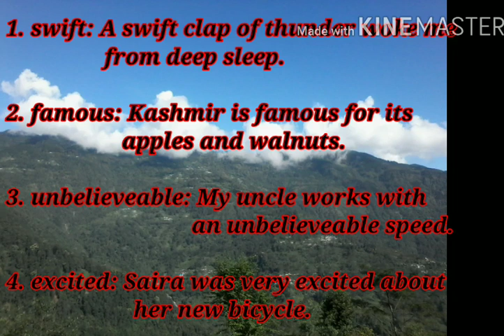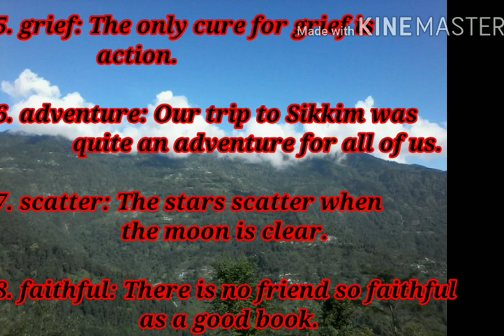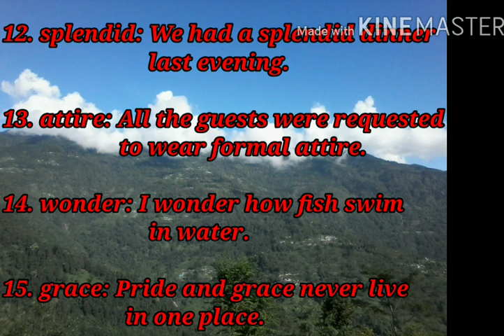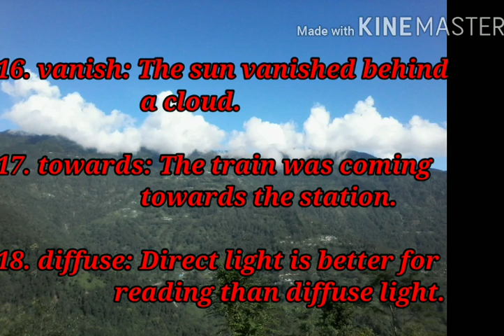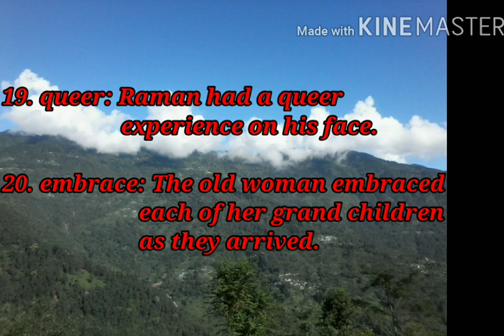Class IV,English Literature,Make sentences 540p